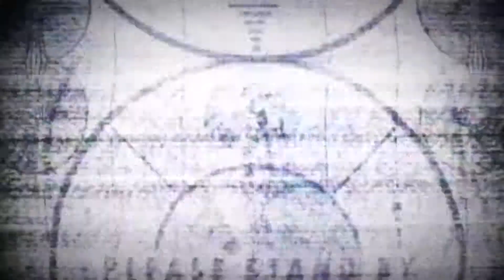L' importante è SOPRAVVIVERE